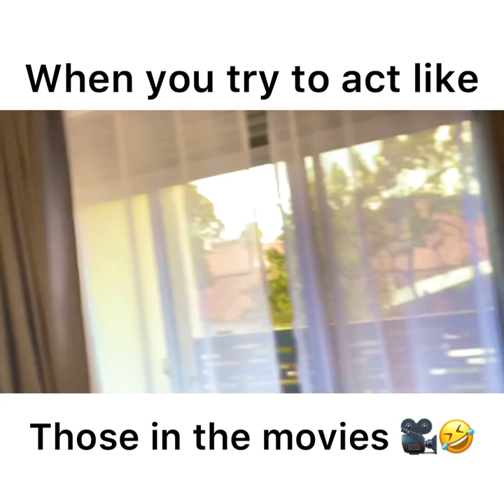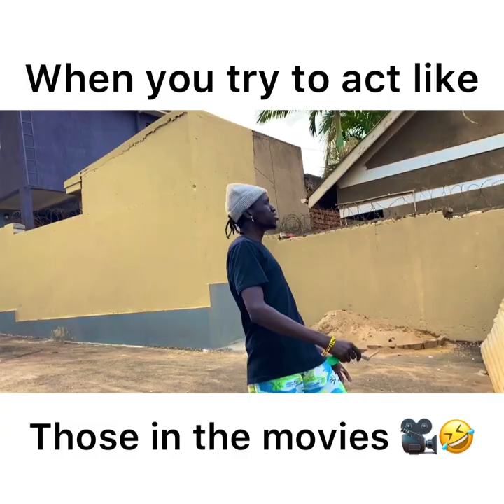When you try to act like those in the movies